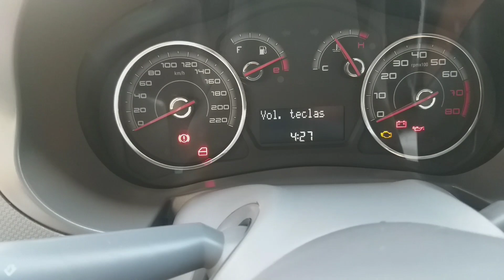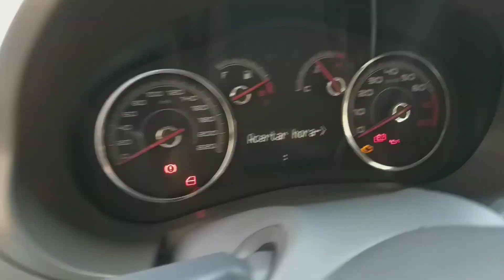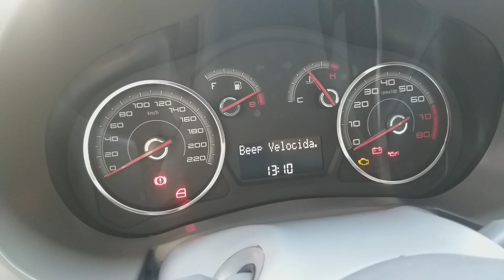Como acertar data e hora do relógio digital no painel do Fiat Palio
Como ajustar data e horas no painel do Fiat Palio Attractive , participação especial da minha sobrinha Mariana para ajudar mostrar para vcs como fazer esse ajuste.